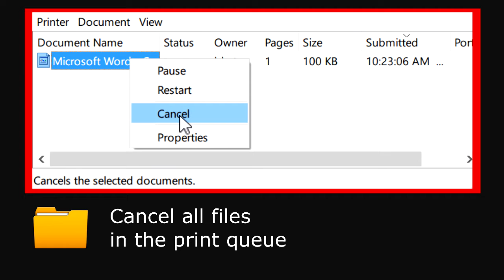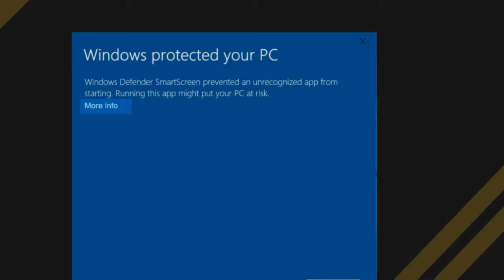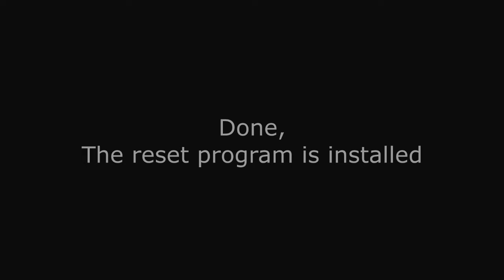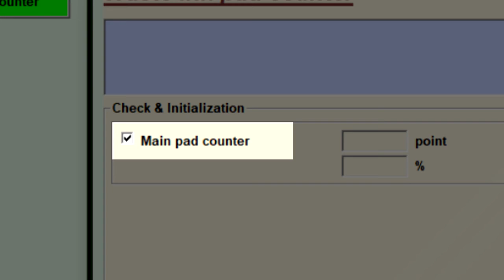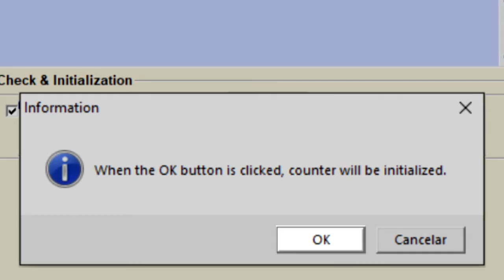Reset Epson L550 - Unlimited - Ink Pads - Reset 100% Virus Free - Reset Epson AP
Descarga y Clave

Reset Epson L550 Ilimitado. Confianza seguridad y garantía - 100% libre de virus Reset es sólo para errores relacionados con las Almohadillas y Contador

Reset Epson AP

Reset Epson L550 Unlimited. Trust security and guarantee - 100% virus free  - Reset is only for errors related to Pads and Counter - Reset Epson AP